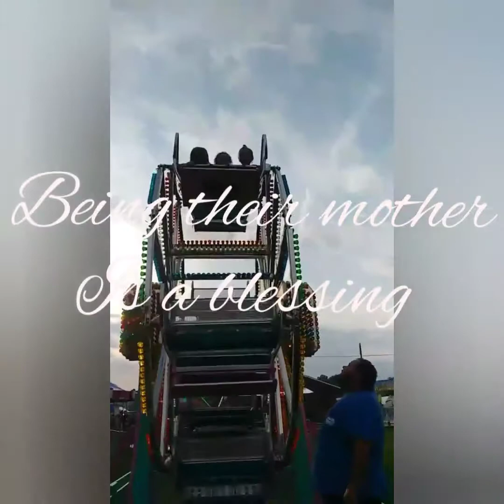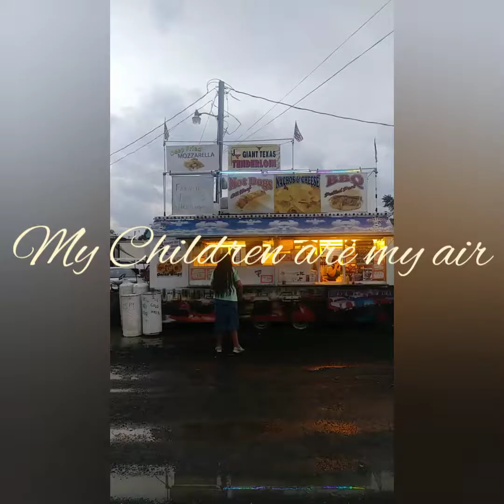How can I ever give up! / my children are my world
I.G: beautifull_blues_guess